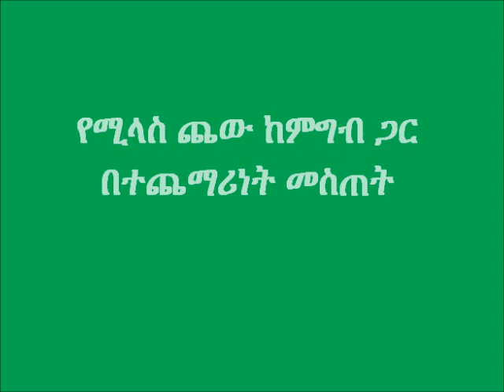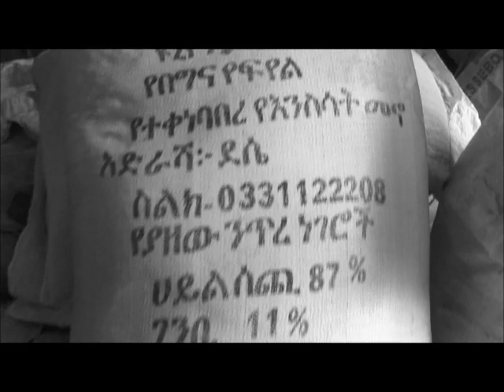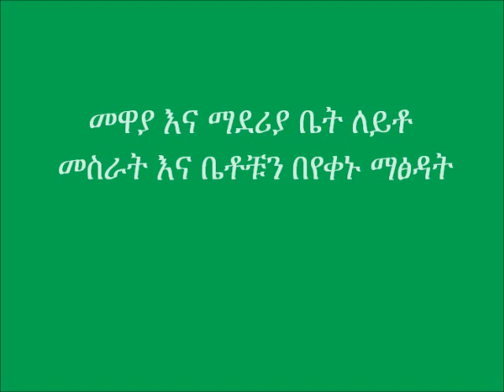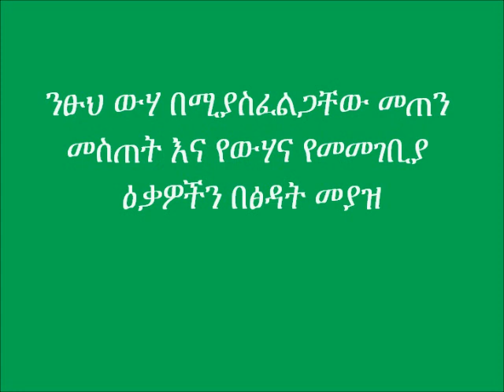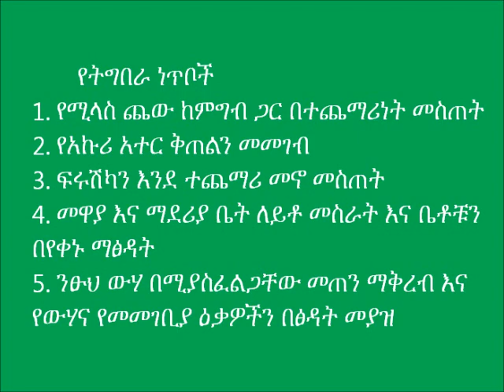Shoat fattening management Raya kobo